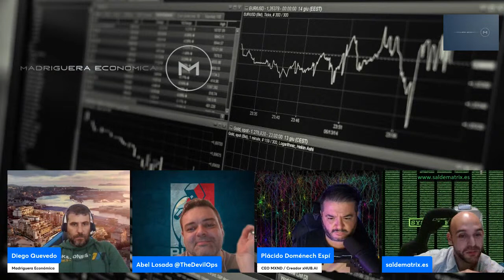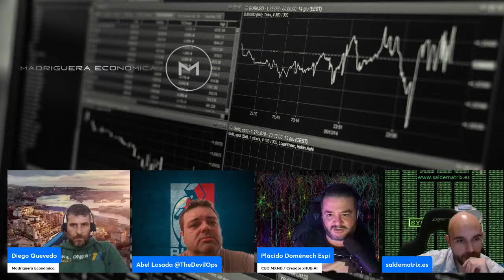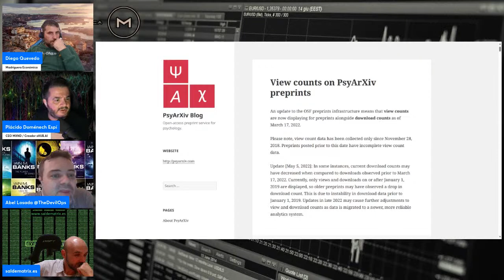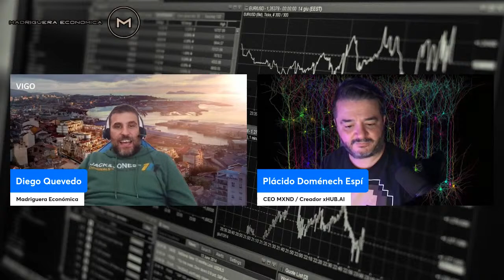Directo IA con Abel Losada, Placido Domenech y Scape the Matrix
Directo donde entraremos en las consecuencias económicas y sociales de la IA, ¿ solución o problema ? Esto último es la visión de una UE que cada vez mete en más problemas sociales y económicos a sus ciudadanos. Debate abierto donde yo y mis invitados dialogaremos sobre diferentes temas relacionados que se propongan en directo. Todo ello con Abel Losada Concrete guy: I build Computational Architectures, out of Logical Abstract Flows... in the Clouds...Math & Cognitive Science Passionate (AI4U SkynetCult) Placido Domenech @mxndcorp CEO | @alicanteaiFounder
@xhub_ai Founder AI & Code lover❤️🧠Dreamer✨, Developer 🧑🏻‍💻 & badass fighter 🥊 changetheworld y Scape the matrix Entendiendo la realidad que nos rodea para que escapar de tu trampa mental Asóciate. NO estás solo.Por nuestros hijos, es lo único que importa.LIBERTAD

X Abel

X Placido

X Jesus Scape the matrix

X Diego